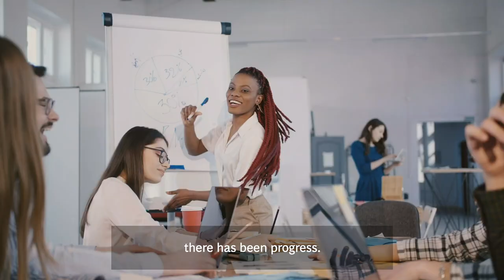The Multi-Faceted Benefits of Diversity in the Workplace | BCG